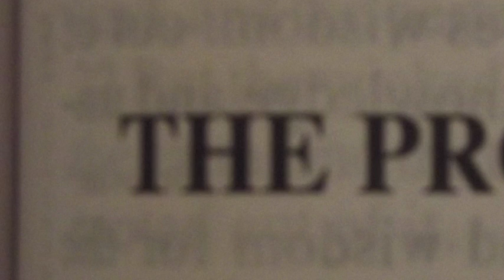Proverbs Chapter 3